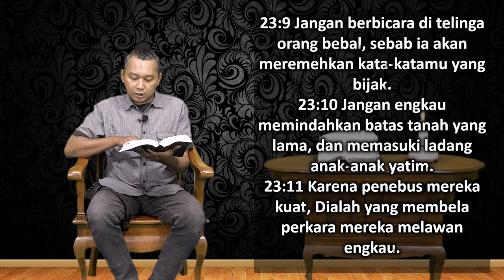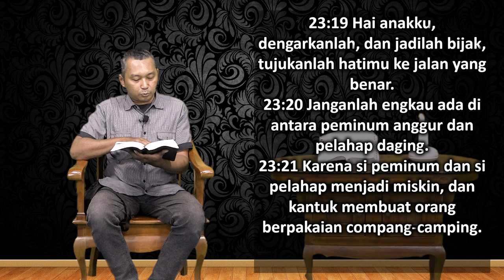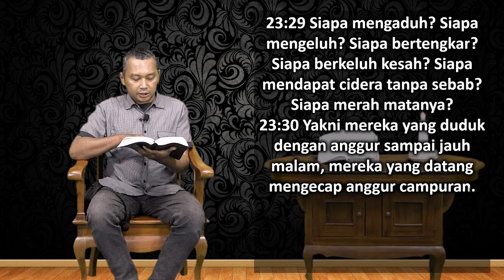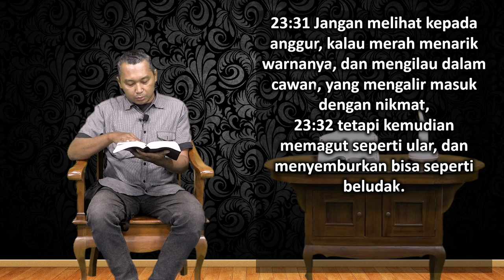Mari Membaca Alkitab | Hari ke 181 | Jumat, 30 Juni 2023